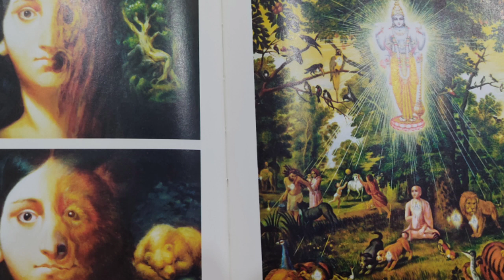সুখ দুঃখ কি? || ভগবান শ্রীকৃষ্ণ কি বলছেন শুনুন